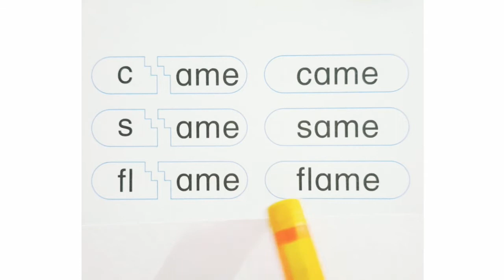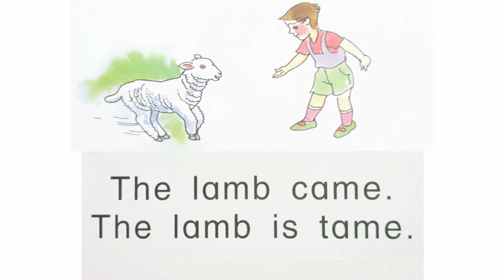UKG - Reading - Wk 18 P2 - 08/10/2024 - Four letter words - Navneet Reader - ame